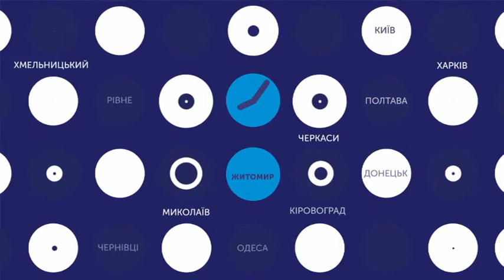11.09.2018 Новини 13:30